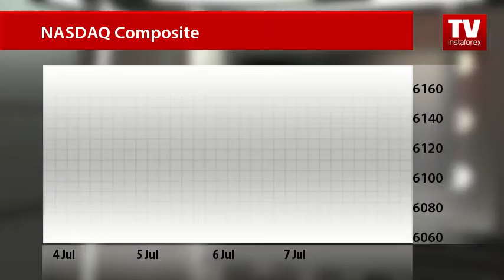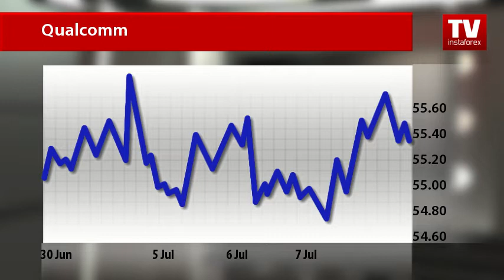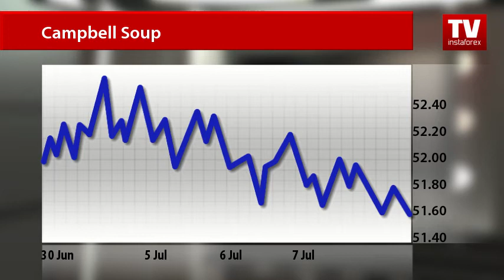Stock Market: weekly update (11.07.2017)